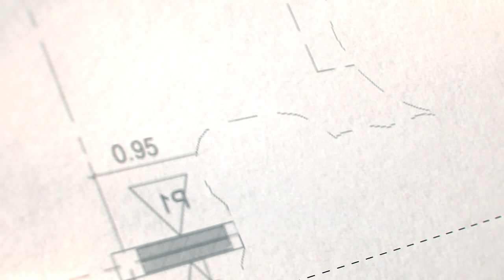Ramehwar 11 @ Kasindra, Ahmedabad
Rameshwar group developing Rameshwar 11 Bungalows and arcade at Kasindra, Ahmedabad, Gujarat.
3D Walkthrough Developed by "Nipra 3d Studio"